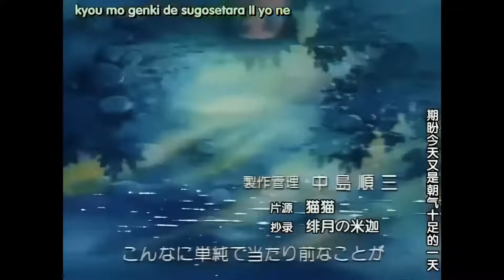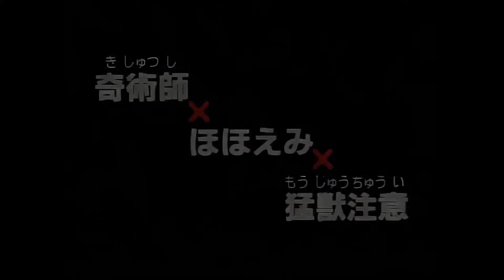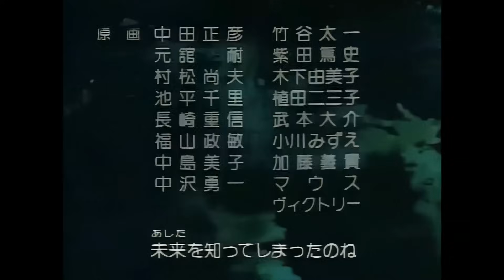08話 奇術師×ほほえみ×猛獣注意 魔术师×微笑×注意猛兽 Hunter X Hunter 1999 全职猎人 ハンター x ハンター 1920x1080_96fps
小学生の娘のため、アップロードした。
1999年のバージョン。1080P HD化、そして24fpsから96fpsにフレームサプリメントした。
日本語ボイス,中国語サブ。
主要是给上小学的女儿看才上传的。
1999年老版。高清化，且由24帧补了4倍到96帧，丝般顺滑。
日语发音，中文字幕。请收藏低调观赏。
It was uploaded mainly for daughters who are in elementary school.
Old version in 1999. High-definition, and from 24 frames 4 times to 96 frames.
Japanese pronunciation, Chinese subtitles.